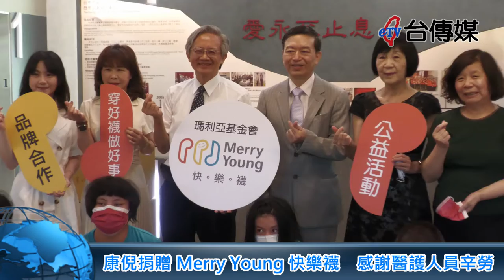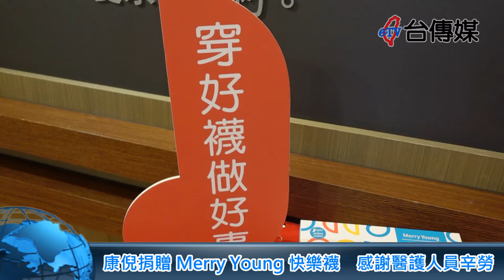《台傳媒新聞》康倪捐贈MerryYoung快樂襪 感謝醫護人員辛勞 20220826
【記者 陳文旭、蕭朝全 / 台中報導】
為了感謝善心企業，2022年8月26號上午10點，瑪利亞基金會特別在台中愛心家園舉辦Merry Young快樂襪記者會，因為康倪化妝品林燕雪董事長承諾消費者買一雙公司捐一雙，目前已贊助1000雙給醫護人員，感謝醫護人員在疫情期間的辛勞，也鼓勵大家做愛心支持瑪利亞基金會快樂襪。
快樂襪透氣舒適又時尚，圖案是瑪利亞基金會裡的孩童畫出來的，而且具有環保概念，材料是回收的寶特瓶，為地球環保盡一份力，垃圾也能變黃金，台中市醫師公會理事長陳文侯說，活動最大意義就是對身心障礙的孩童可以發揮個人能力，未來重返社會豐富生命。
鄭若瑟董事長表示，感謝醫師公會跟康倪化妝品支持快樂襪，讓醫護人員能夠穿上舒服的襪子，激發愛心讓社會更加善良溫馨，瑪利亞基金會希望大家一起穿好襪做好事，為身心障礙人士創造更多就業的機會。